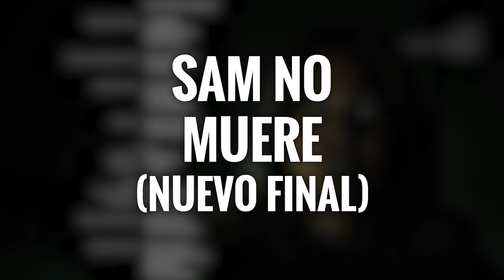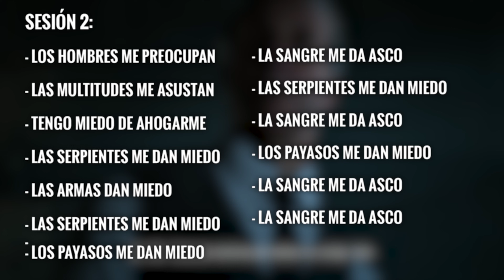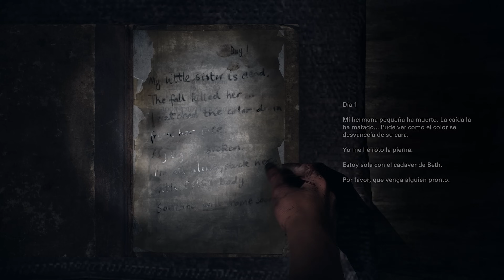CONSIGUE TODOS LOS FINALES SECRETOS DE UNTIL DAWN REMAKE 2024 EXPLICADOS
🔥 Juegos y Tarjetas Prepago Más Baratas 📲 Descarga la APP de Eneba y obtén descuentos exclusivos

Until Dawn la versión Remake del 2024, tiene más finales secretos a diferencia del original asi que como seguramente te encate conocer las diferentes posibilidades que existen, he preparado una guia definitiva para que los puedas conseguir todos, ya sea tomando las decisiones importantes para que sobrevivan como tambien hacer que todos mueran en la misma partida.

Sin embargo ahora tenemos otras variantes y resultados repercutiendo en el personaje de Josh desbloqueando una escena secreta donde finalmente vive y parece marcar el camino canon para la saga mientras que otro lo podemos ver transformado como wendigo. Igualmente existe otra escena oculta al final del juego donde podemos ver como nos adelantan la secuela o continuación de Until Dawn 2 que te sorprenderá.

00:00 Los Finales Until Dawn 2O24
00:20 Todos los personajes vivos
13:24 Nuevo Epilogo Sam sobrevive & secuela
14:30 Josh sobrevive (Secreto)
16:12 El lobo tambien puede salir vivo
17:37 Algunos personajes viven y otros no
18:02 Todos los personajes mueren
18:33 La transformación de Josh en Wendigo